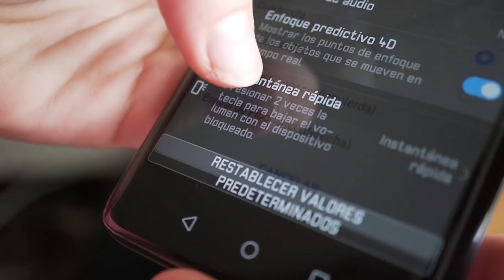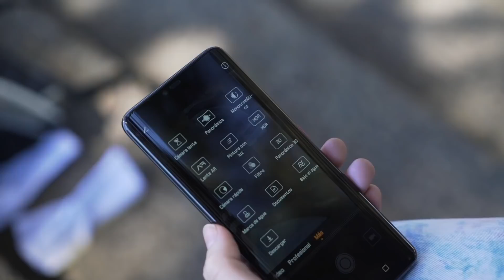La Cámara de Huawei Mate 20 Pro! - ¿Es de las mejores del mercado?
Sin duda las imágenes que hoy podemos hacer con nuestros teléfonos son notables. De ahí que muchos nos preguntan cuál de ellos tiene la mejor cámara. Hoy revisamos la del Mate 20 Pro! ¿Quieres saber más? Entonces mira este video!

Y enterarte de todas nuestras novedades por ahí!